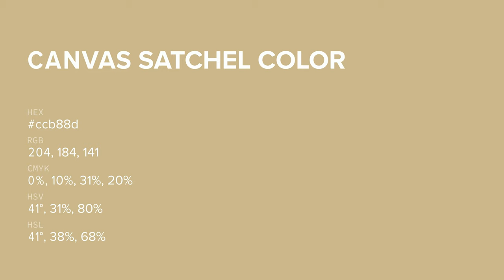Canvas Satchel color ccb88d hex color - Yellow color - Cool color ccb88d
What color is Canvas Satchel ? ccb88d hex color - Yellow color - Cool color ccb88d

Hex ccb88d Color Code is also known as Canvas Satchel color.

Hex ccb88d Color code in RGB color code model is created after adding 80.00% red color, 72.16% green color and 55.29% blue color.
Hex ccb88d Color code in CMYK color (process color) code model is generated after subtraction of 0% cyan, 9% magenta, 30% yellow and 19% black.